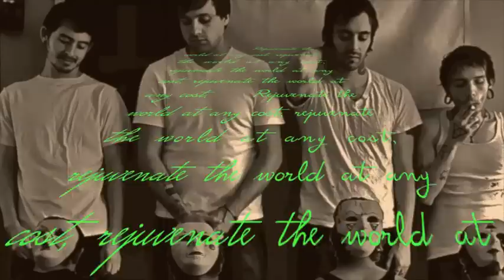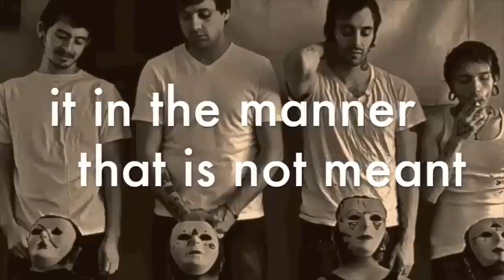Boy with a hand me down name ARESCYN LYRIC VIDEO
Track 5
LYRIC VIDEO FOR ARESCYN'S NEW ALBUM KING OF THIEVES